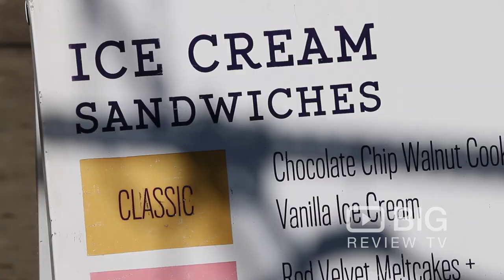Melt Bakery, a Bakery Cafe in New York serving Ice Cream Sandwich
Melt Bakery creates delicious ice cream cookie sandwiches, and serve them up with a great customer experience. Ice cream sandwiches choices range from basic and familiar to adventurous and seasonal; they're always approachable, fun, and satisfying!

Melt Bakery
132 Orchard St, New York, NY USA 10002